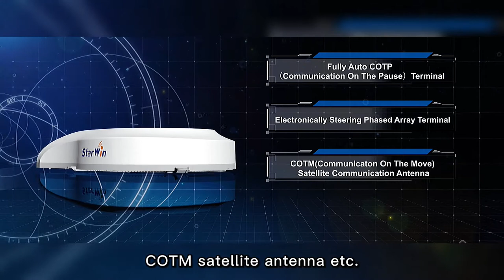Starwin Briefing for flat panel antenna and satcom terminals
If you want to konw more about this product, please view Starwin is an innovative flat panel antenna manufacturer in China, providing transformative flat panel satellite antenna and terminal to the global industry, devoting to the R&D from our factory and production of compact and smart satcom terminals. Utilizing the high-gain flat array antenna and high performance phased array satellite antenna technology, Starwin has developed series new VAST terminal such as fixed flat panel terminal, auto COTP terminal, Electronically Steered phased array terminal, and COTM satellite antenna, etc. China Starwin Science & Technology Co., Ltd

Address:
Sales Office: Floor 19th, Hengtian SmartFortune Building, No. 2 Daqing Road, Lianhu District, Xi'an 710082, China
Headquarters: Floor 3th, Building B, No. 2 Keyuannan 2nd Road, High-tech Zone, Chengdu, China